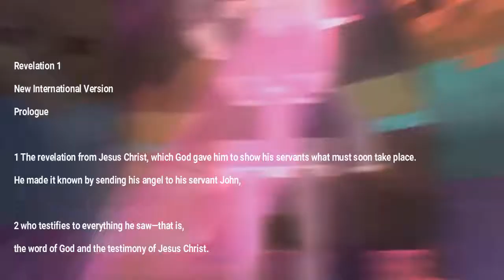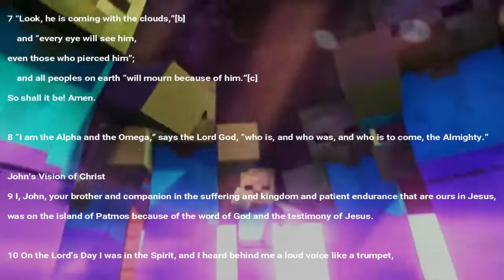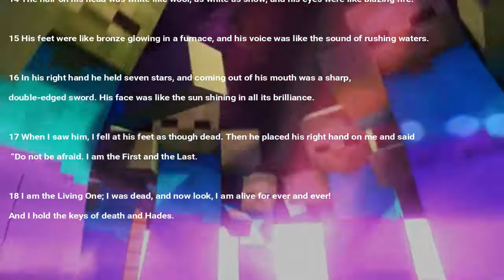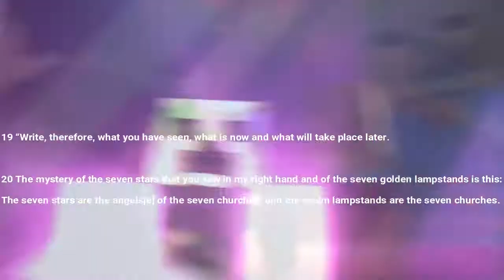Revelation 1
just realised the text wasn't consistent whoops, next time I will improve how the text is displayed so it remains consistent,